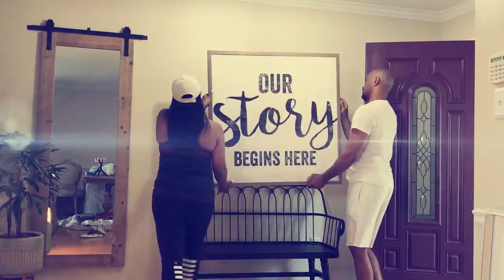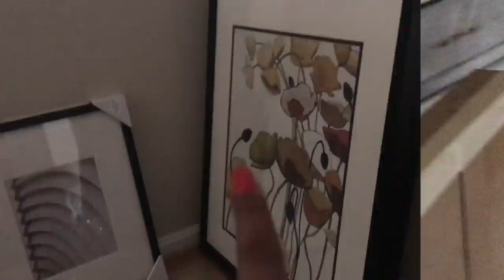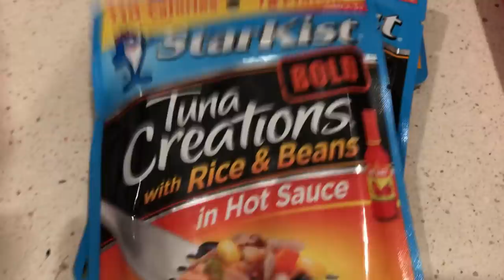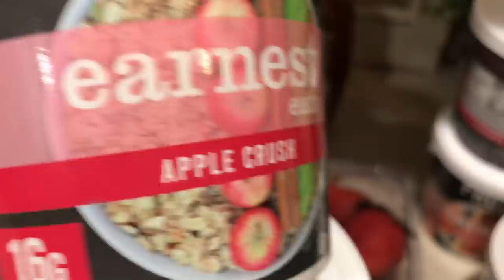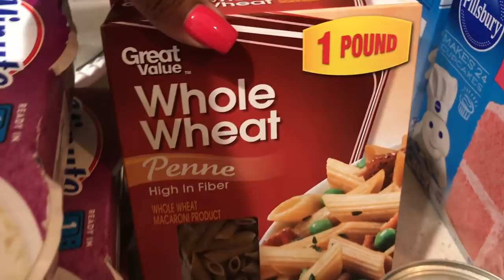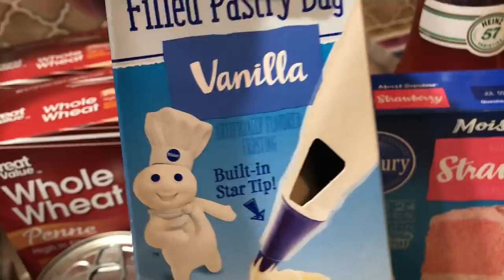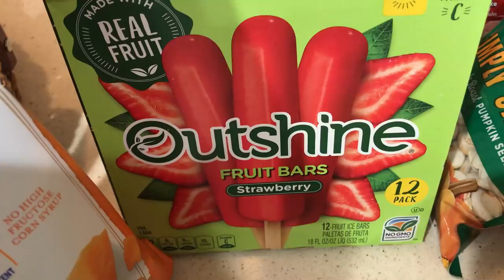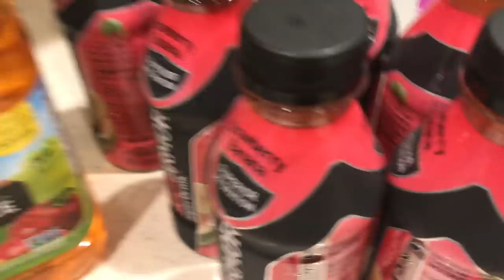RWM: My Weekend #62 | Working Around the House | Prom Dress Shopping | Grocery Haul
Hey guys,

I hope you all had a great weekend and are doing well.  I'm back with another vlog and this weekend, we got some things done around the house, went prom dress shopping, and I have another grocery haul for y'all...lol.  I hope you enjoy this video and as always, thank you so much for watching and rollin' with ya girl.

xoxo Anita